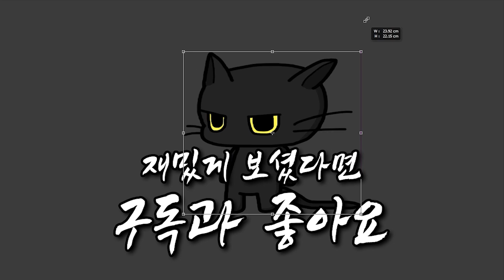[던전 100] 마지막 보스도 다리 사이를 기어가게 만드는 악마의 왕 "마신" (Dungeon 100)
신작 덱빌딩 로그라이크 게임 "던전100" (Dungeon100)
대마왕 빌드